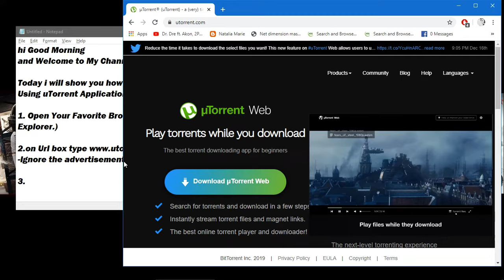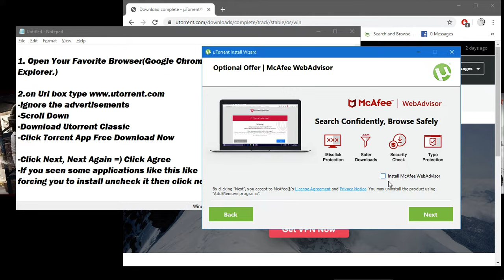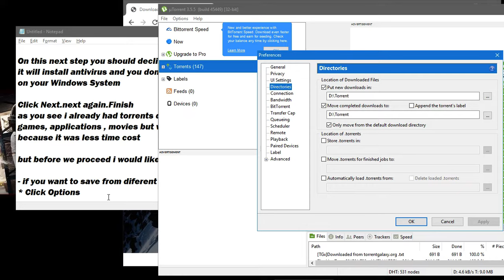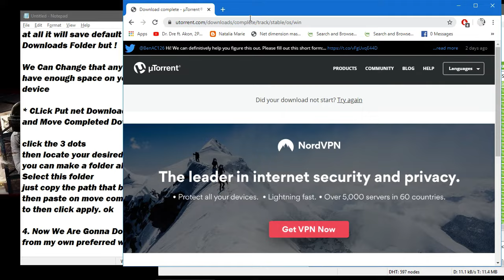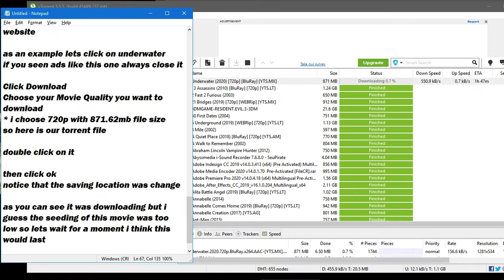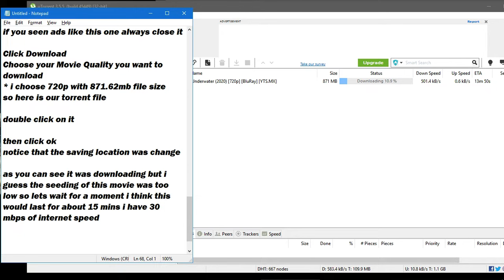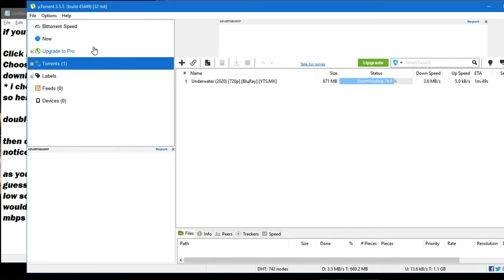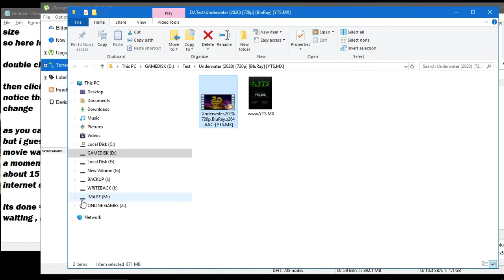How To Download Movies Using Utorrent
Today i will show you how to download Games/Applications/Movies
Using uTorrent Application

1. Open Your Favorite Browser(Google Chrome , Mozilla Firefox , Internet Explorer.)

-Ignore the advertisements
-Scroll Down
-Download Utorrent Classic

-Click Next, Next Again =) Click Agree
-If you seen some applications like this like
forcing you to install uncheck it then click next

On this next step you should decline it because if you accept it
it will install antivirus and you dont want to do that . if already had antivirus
on your Windows System

Click Next.next again.Finish
as you see i already had torrents downloaded on my list
games, applications , movies but we are gonna just try the movies
because it was less time cost

but before we proceed i would like to teach you this

- if you want to save from diferent directory or Drive it self from C:
* Click Options
* Preferences
* go to Directories Tab

notice that if the box hasnt been check  at at all it will save default on DRIVE C:
Downloads Folder but !

We Can Change that anyway if you dont have enough space on your current storage device

* CLick Put net Downloads in
and Move Completed Downloads to

click the 3 dots
then locate your desired storage device
you can make a folder also
Select this folder
just copy the path that been located earlier
then paste on move completed downloads to then click apply. ok

4. Now We Are Gonna Download Movies from my own preferred website =)

Just Type yts.mx( This is the Original Website So far so dont search the other website claiming like this one . you dont wannt do that and download virus on those website

as an example lets click on underwater
if you seen ads like this one always close it

Click Download
Choose your Movie Quality you want to download
* i choose 720p with 871.62mb file size
so here is our torrent file

double click on it

then click ok
notice that the saving location was change

as you can see it was downloading but i guess the seeding of this movie was too low so lets wait for a moment i think this would last for about 15 mins i have 30 mbps of internet speed

its done =) i guess it was 20 mins waiting , let see if this movie works

DXY